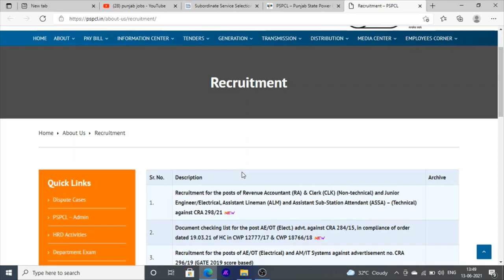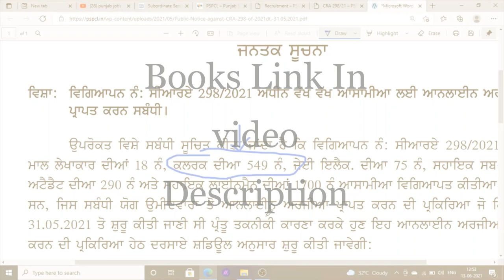Pspcl Punjab Bijli Board Clerk Exam Syllabus With Topics and Clerk exam Book 2021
Hello Friends This is a Informative Channel and This Video is Full Information About punjab bijli board clerk exam syllabus with topics eexam syllabus and best books for pspcl exam clerk exam best books in punjabi language for pspcl clerk jobs exam books 2021

Punjabi Language best book for clerk pspcl

(English language Books)
Static Gk and Current affiars
Computer Book
Logical Resoning Book
Aptitude Book

(Hindi Language Books)
Static Gk
Current Affairs Book
computer Book
Aptitude Book
Logical Resoning Book